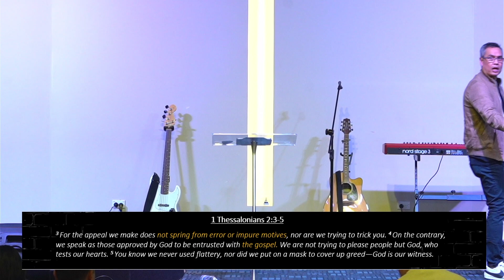The Power of the Gospel: Gospel-Empowered Church - Ps Jun Dee